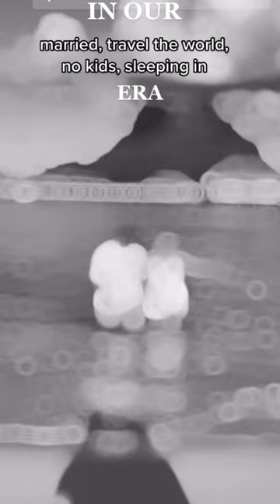I love being married young 🥹💛